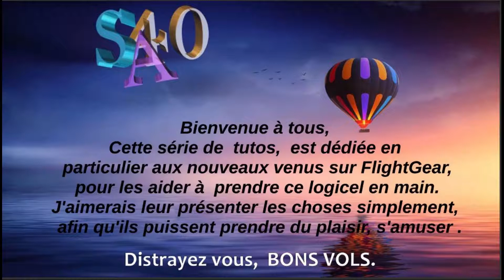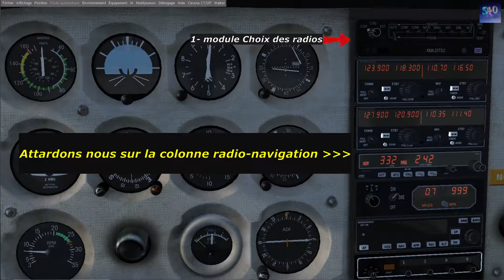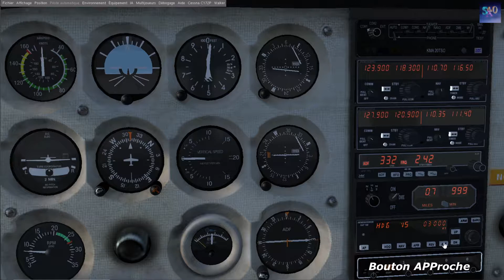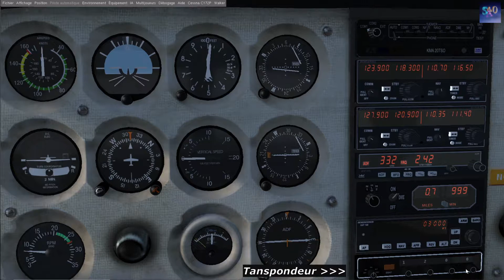Tuto FightGear : Cessna C172P Description du tableau de bord " sous-titrée "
Tuto destiné à donner une vue complète du tableau de bord du Cessna C172P fourni par FlightGear. C'est une description simple qui vous permettra dans votre approche de savoir à quoi correspondent les principaux instruments de cet avion.